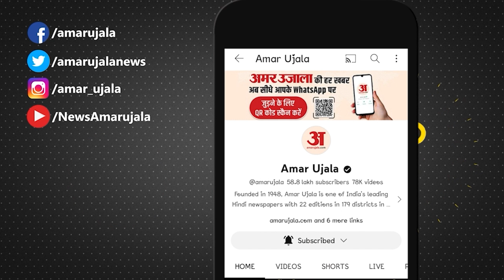Jaipur Literature Festival: JLF में बोले राज्यवर्धन सिंह राठौड़, युवाओं को दी ये बड़ी सौगात